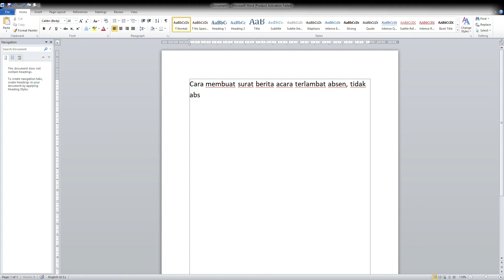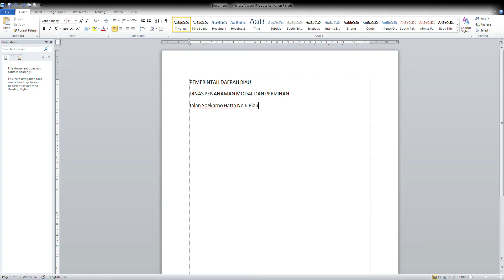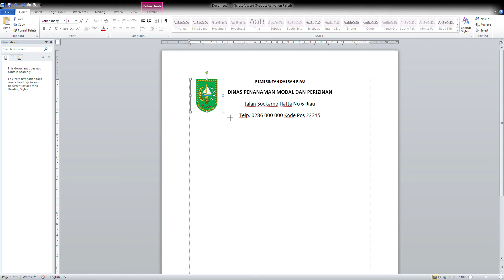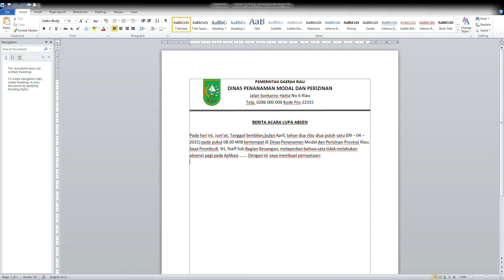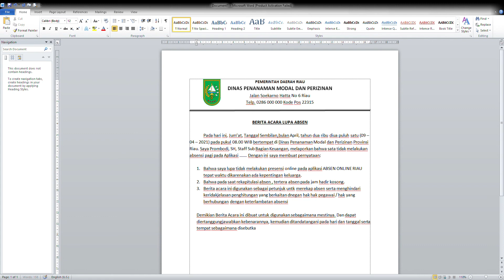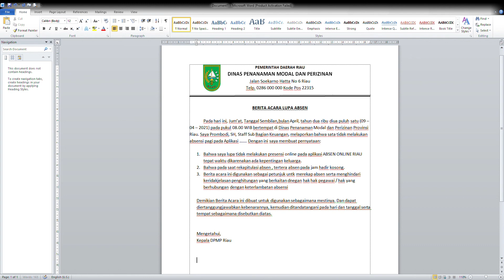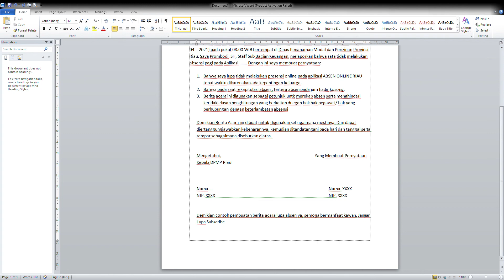Cara Membuat Berita Acara Lupa Absen, Tidak Absen, Terlambat Absen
Cara Membuat Berita Acara Lupa Absen, Tidak Absen dll